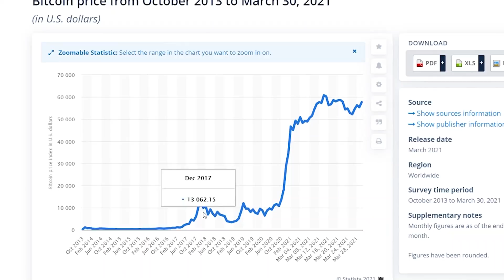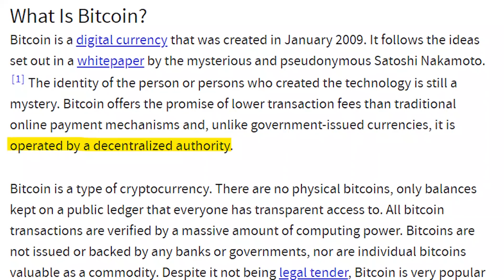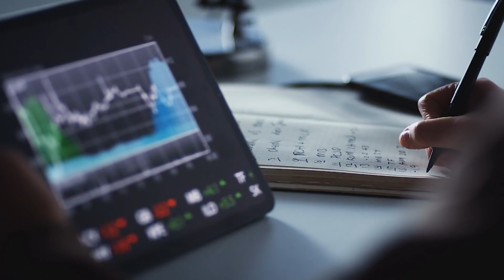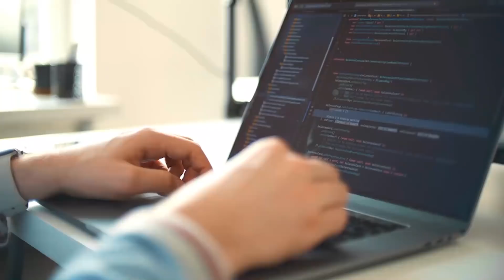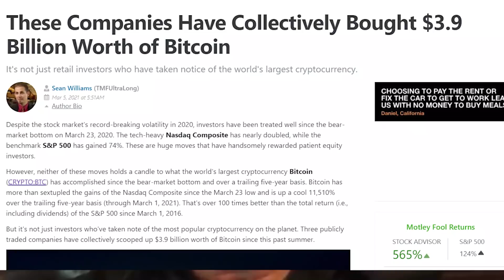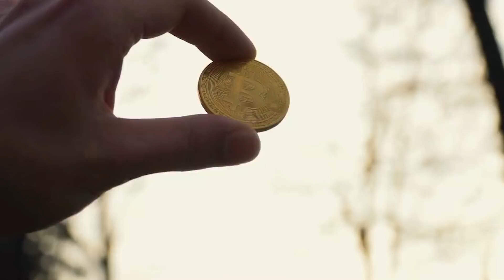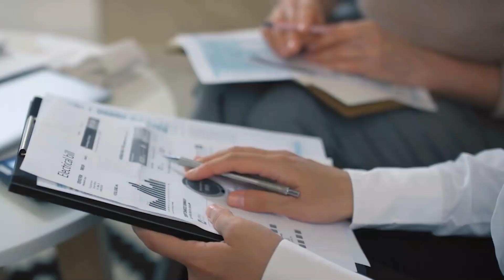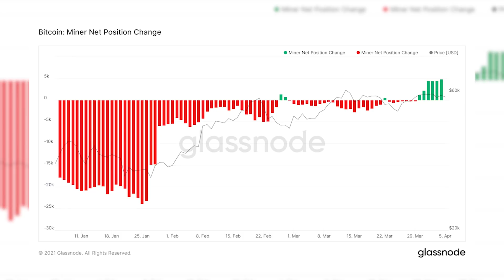Michael Saylor: There is No Way for Bitcoin to Fail | Will Hit $1Million Sooner Than You Think!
SOCIALS
CREDITS: Michael Saylor | Can Bitcoin Be Replaced or Fail?